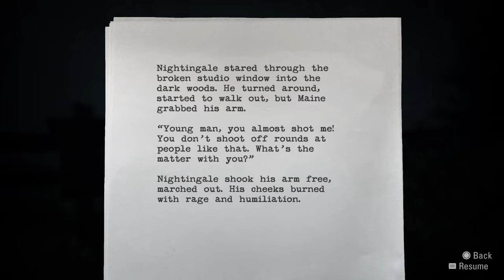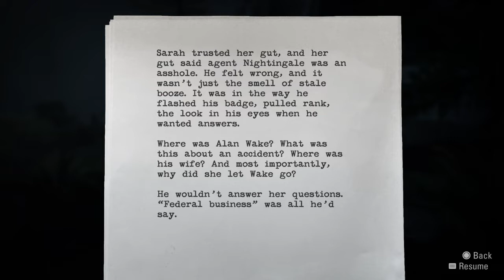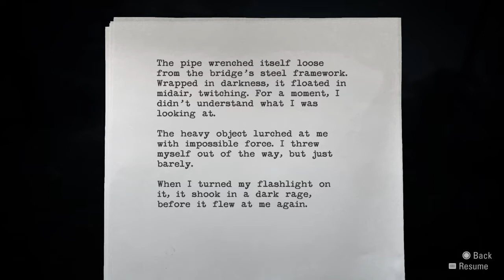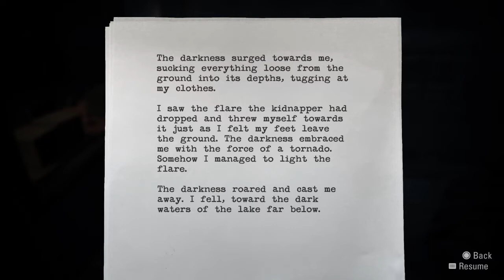Alan Wake Remastered chapter 3 ransom part 2